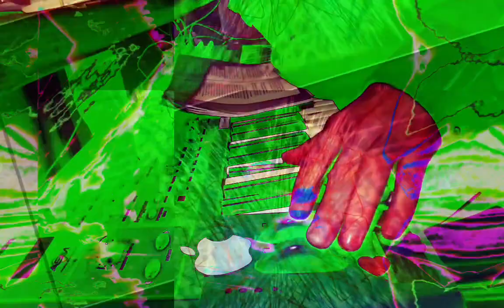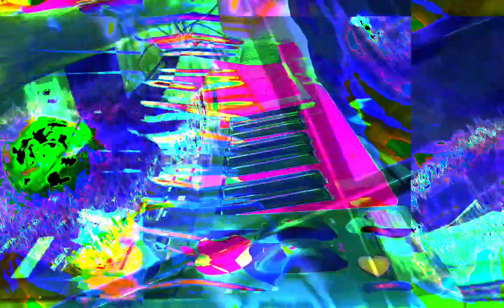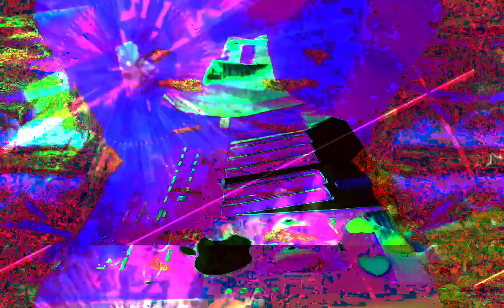Forms of sound made real from beyond all voids of nothingness - Structure without structure manifest